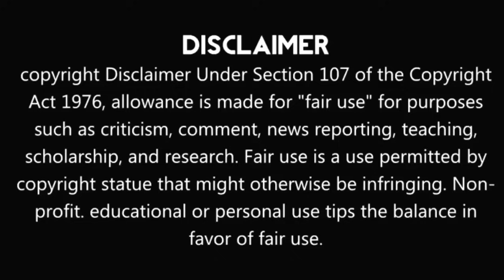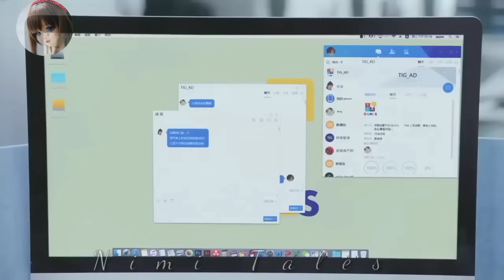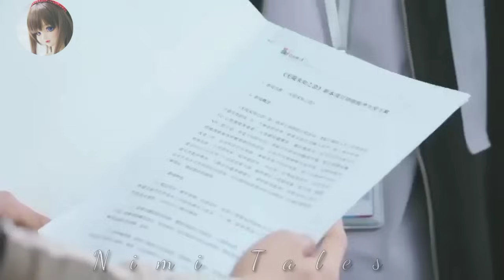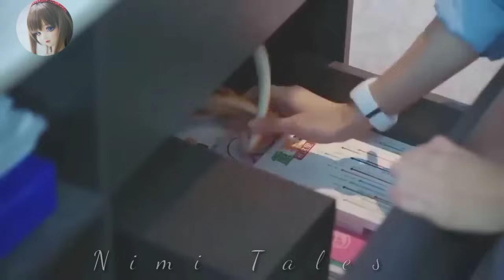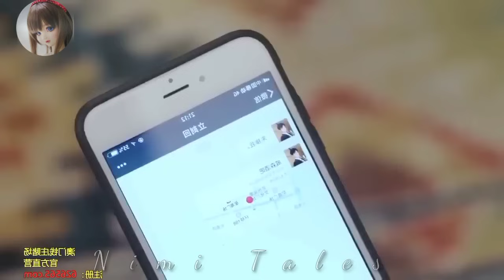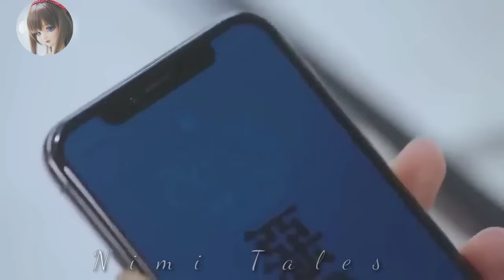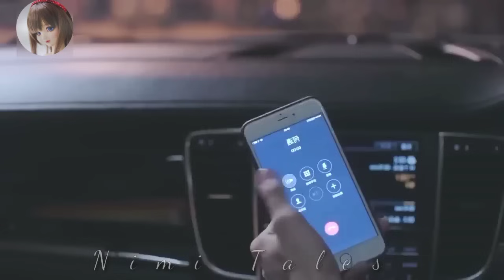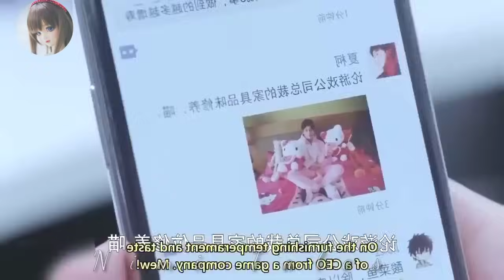Poor Girl is a Lucky Charm of Rich CEO So,He married to Her // Full drama Explained in Hindi